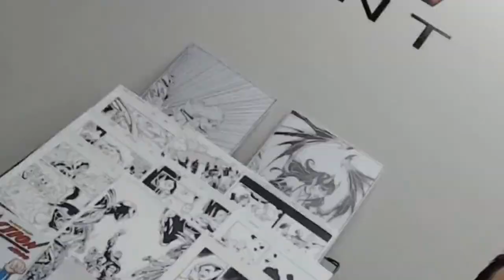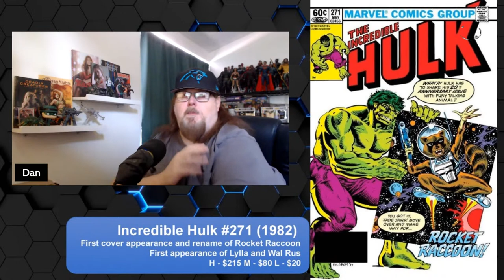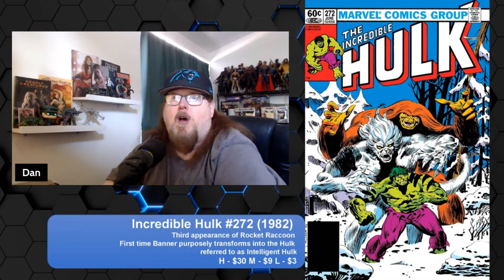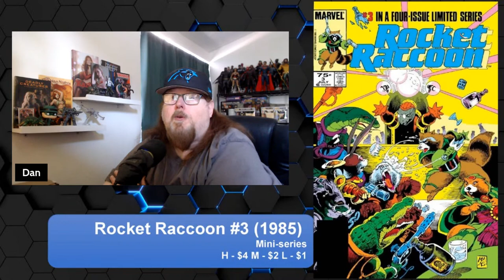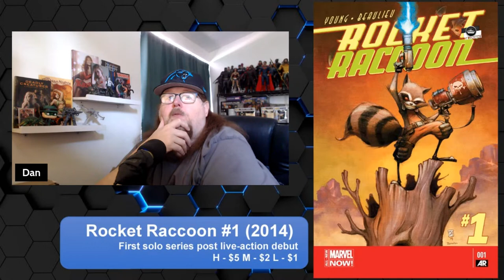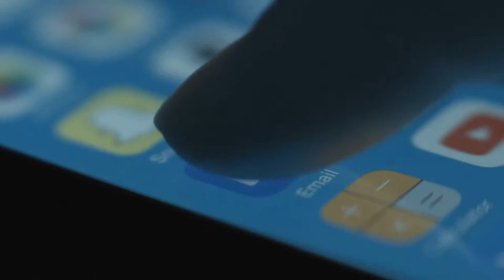The Dan Wickline Show! Where Pop Culture Really Pops! (ugh, I need to go shower now)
Dan Wickline, comic writer, novel writer, photographer, journalist, Renaissance man, and walking encyclopedia (they were like wikis but in books), delves into pop culture to deliver you the fascinating history and context of your favorite geek media! Join the conversation on The Experience! Comic Culture and Sales